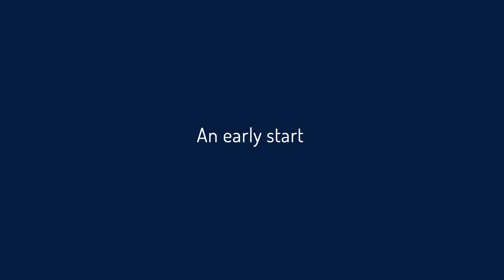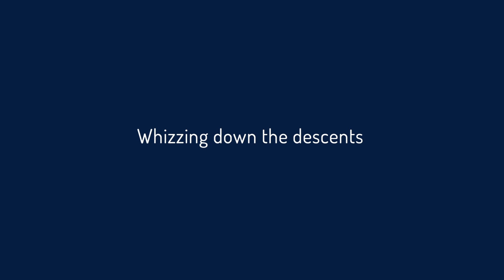2022 Tour of Pembrokeshire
The 202 Tour of Pembrokeshire Event Video